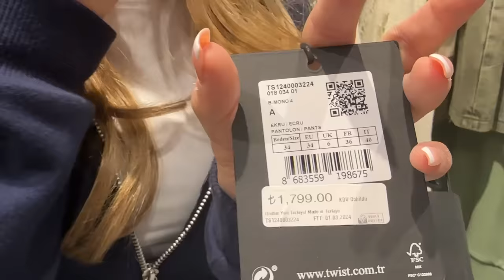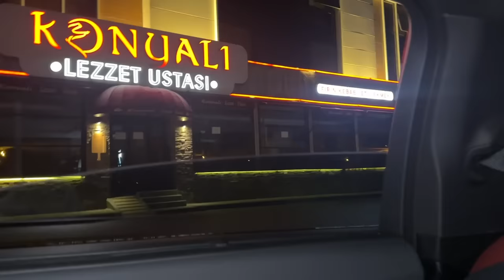Bayram Harçlıklarımızı Harcıyoruz Vlog. Ecrin Su Çoban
Her bayram harçlık toplarız. Bu bayram da harçlık topladık. Topladığımız harçlıkları harcamak için kardeşim @huseyinerkincoban la birlikte alışverişe çıktık. Sınırlı bütçemiz ile fiyat analizlerimizi yapıp beğendiğimiz şeyleri satın aldık. Sonra ailemizle birlikte yemek yemeye gittik.
👉Facebook hesabım yok..